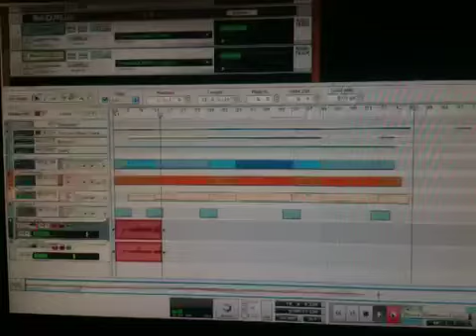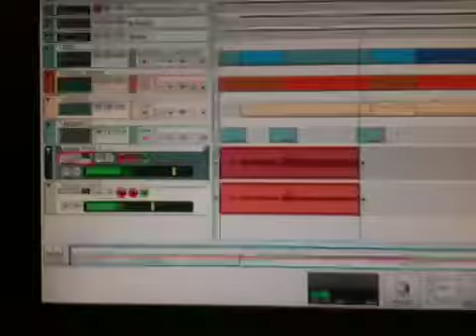Prophetski In The Studio #1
Recording "Favorite Things" @ Statx Entertainment.